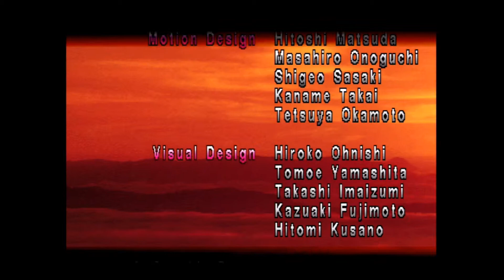Tekken (PS1) - Finale - That Boss Fight - 20-BitGamers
*Rounds of*
Shortest episode EVARRR

NOTE: We're just two normal dudes playing games, please remember we are amateurs and not professionals, sometimes the quality may be a bit off and sometimes the audio may be a bit muffled.